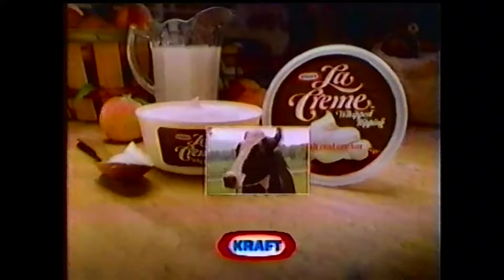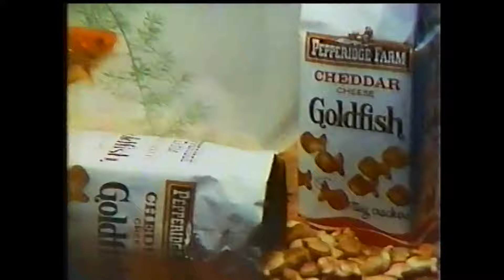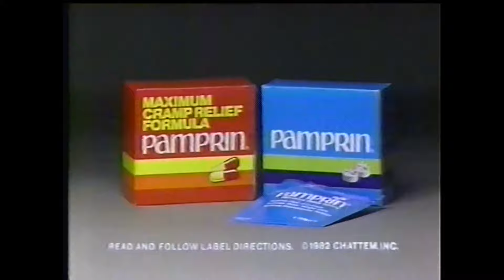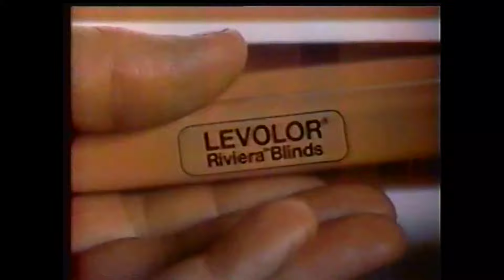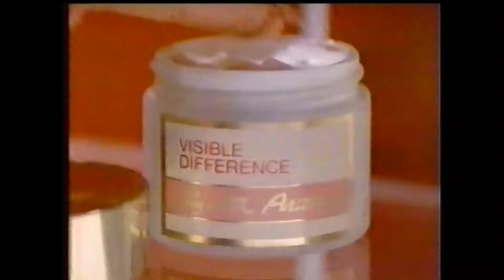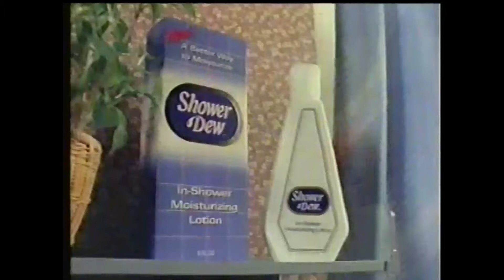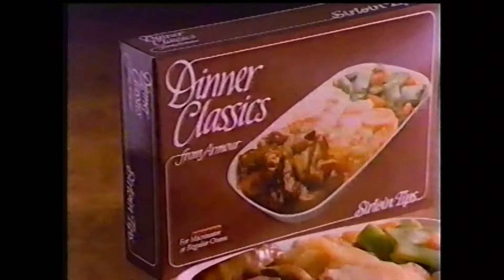CBS Commercials - November 16, 1982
1. Le Crème Whipped Topping
2. MCI ad
3. CareUnit
4. Evening Magazine promo
5. People are Talking opening
6. Vanderbilt Fragrance
7. PG&E ad
8. Community Bulletin Board
9. Dole Sliced Pineapple
10. Pepperidge Farm Goldfish
11. 772-HELP
12. Eye Exams
13. People are Talking bumper
14. Banquet Chicken Patties
15. Pamprin ad
16. Levolor Riviera Blinds
17. Mattel Rock-a-bye Pony
18. Elizabeth Arden Visible Difference
19. Alpo Beef Bites Treats
20. Shower Dew Body Lotion
 21. Sweater Fresh
22. People are Talking bumper
23. Theragran-Z
24. Liberty House
25. Dinner Classics
26. Sassoon D
27. People are Talking bumper
28. Reynolds Plastic Wrap
29. Eyewitness News promo
30. Speak Up
31. People are Talking bumper
32. People are Talking closing credits
33. CBS Newsbreak (partial)